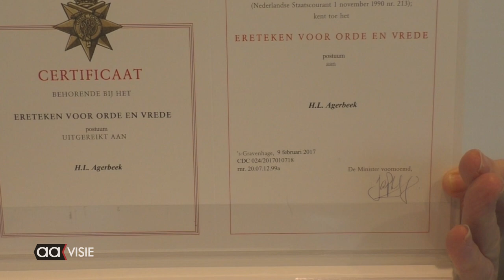H.L. Agerbeek postuum onderscheiden in Almelo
Het Mobilisatie Oorlogskruis, het Ereteken Orde en Vrede en het Demobilisatie Insigne KNIL werden vrijdagochtend aan de nabestaanden van Herman Lodewijk Agerbeek uitgereikt.